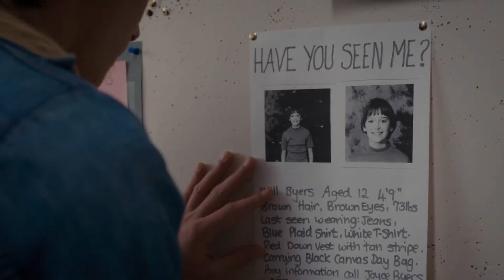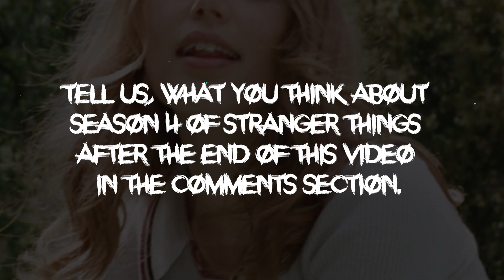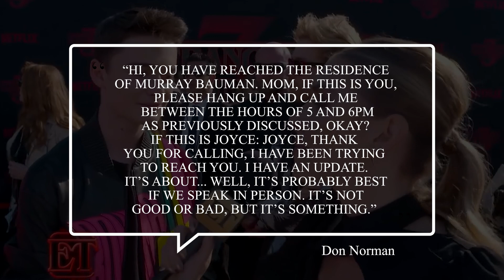What You Must Know Before Watching Stranger Things Season 4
What You Must Know Before Watching Stranger Things Season 4. In this video, we gathered some of the hidden messages and top moments you must know before watching Stranger Things Season 4. We post Top BOOMING videos weekly that you really should not miss!